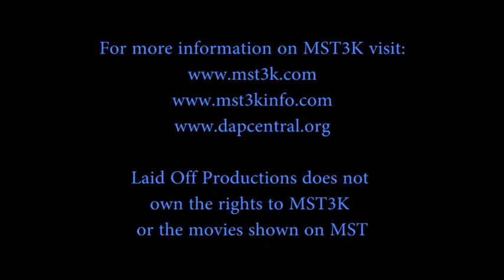Lazlow The MST Guy: Episode 25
Lazlow The MST Guy: Episode 25 from Laid Off Productions. Like this? Watch the latest episode of Laid Off Productions on Blip!

In this episode Lazlow takes a look at MST3K episode 107, Robot Monster. The tale of a man in gorilla suit with a robot head who terrorizes the last remaining humans on Earth.